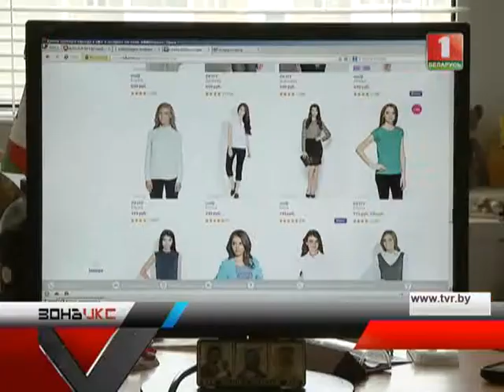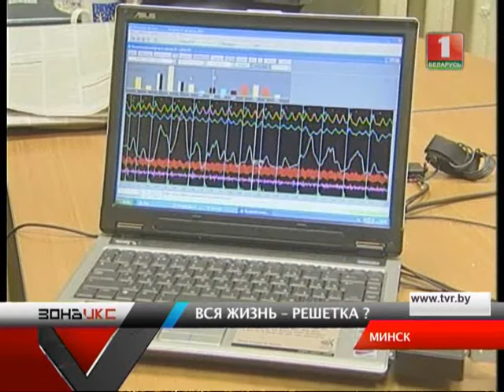Банда в сборе. Зона Х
Последний участник брутальной столичной группировки оказался за столом у следователей.